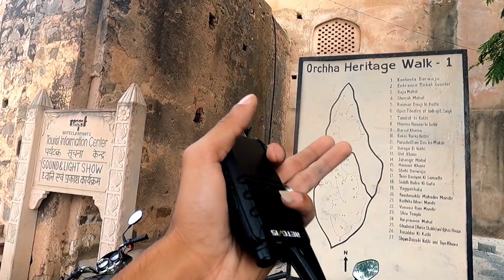DHANG SE CHALA LE🤬 | ORCCHA ME HUYA ROAD RAGE | ALMOST CRASHED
ABOUT ME:
I AM A VLOGGER FROM BHOPAL, MADHYA PRADESH AND A BIKER
Here we're sharing latest products, daily vlogs, product reviews, bike reviews, drag racing, travel vlogs and many more things

All Products that I use are mentioned below :

CAMERA :-

POWERBANK :-
20000 MAH :-

CHIN MOUNT :-

MOBILE PHONE :-
REALME X2 :-

HELMET LIGHT :-

JOIN US FOR RIDES :-
BHOPAL RIDERS COMMUNITY (BRC)

Road rage in india
road rage in india bikers
indian road rage
best of road rage
Road rage bikers
angry people vs bikers
Biker vs angry people
Orchha
orchha fort
Almost crashed
Dhang se chala
Road rage fights 2023
Vayden vlogs